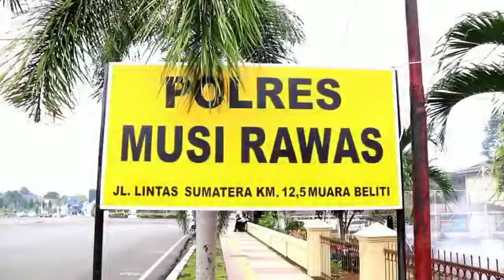POLDA SUMSEL - Satreskoba Polres Musi Rawas Amankan Pelaku Penyalahgunaan Narkotika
Anggota Satres Narkoba Polres Musi Rawas telah melakukan penangkapan terhadap pelaku penyalahgunaan Narkotika dengan inisial IR di Desa Seriang Kec. Tuah Negeri Kab. Musi Rawas.
Pada saat penggeledahan ditemukan barang bukti berupa 1 (satu) buah tas selempang warna coklat yang didalamnya berisikan 8 (delapan) plastik klip berisikan kristal-kristal putih diduga Narkotika jenis sabu, 1 (satu) buah Timbangan digital yang di buang tersangka didalam sumur, 1 (satu) bungkus plastik warna hitam yang didalamnya berisikan 3 (tiga) buah alat hisap sabu (bong), 1 (satu) buah timbangan digital yang di temukan di pondok belakang rumah tersangka pada saat penangkapan. Selanjutnya tersangka dan barang bukti di bawa ke Polres Musi Rawas untuk di proses sesuai hukum yang berlaku.